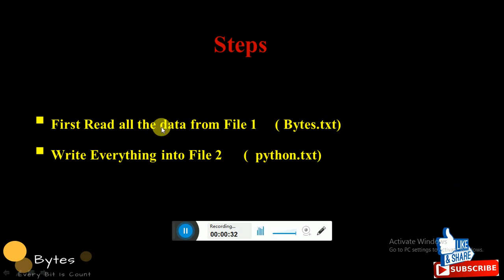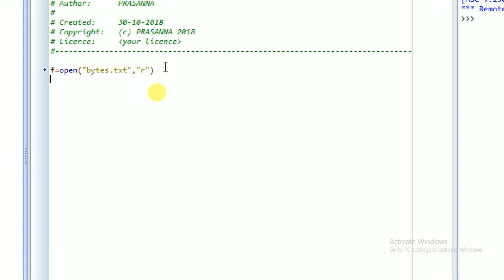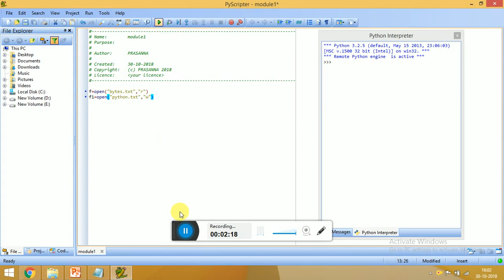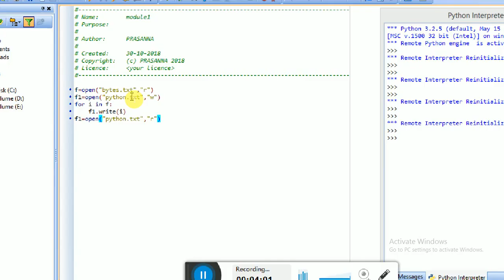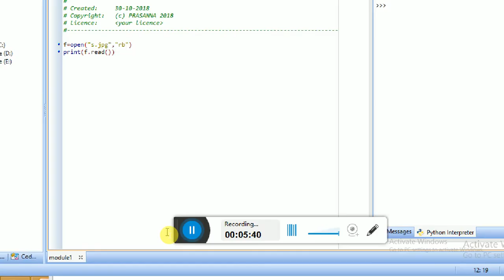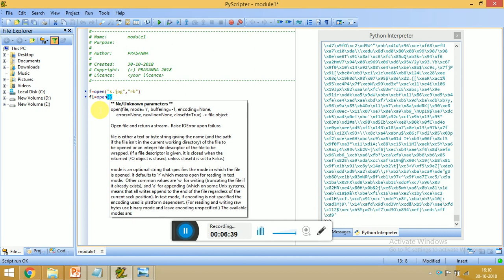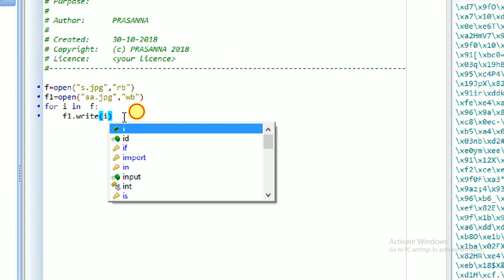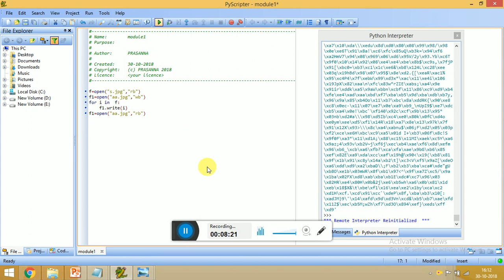#21 File Handling in Python | How to Copy TEXT , IMAGE from one File to Another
Bytes  -  Python tutorial for beginners
File Handling
The key function for working with files in Python is the open() function.

The open() function takes two parameters; filename, and mode.

There are four different methods (modes) for opening a file:

"r" - Read - Default value. Opens a file for reading, error if the file does not exist

"a" - Append - Opens a file for appending, creates the file if it does not exist

"w" - Write - Opens a file for writing, creates the file if it does not exist

"x" - Create - Creates the specified file, returns an error if the file exists